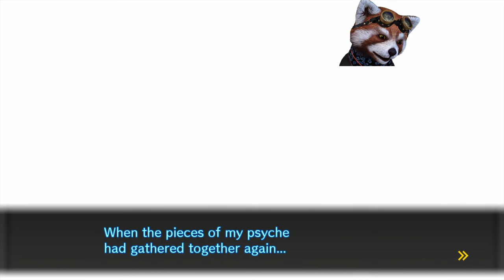Danganronpa V3 Let's Play Espanol Spanish Parte 23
Usando la lampara de memoria, y recordando la terrible rellidad